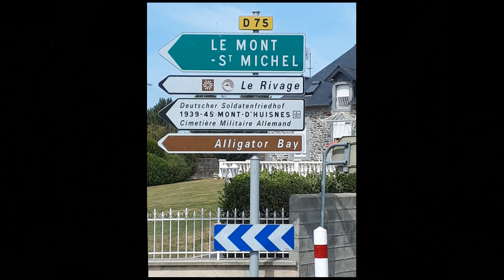Y.Z.Mont Saint Michel.France.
Mont Saint Michel.France.